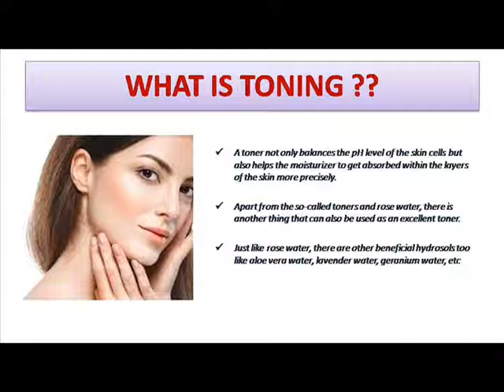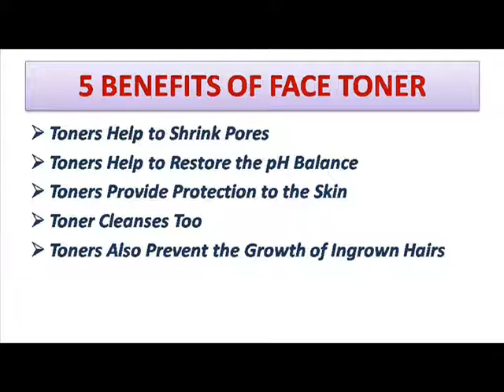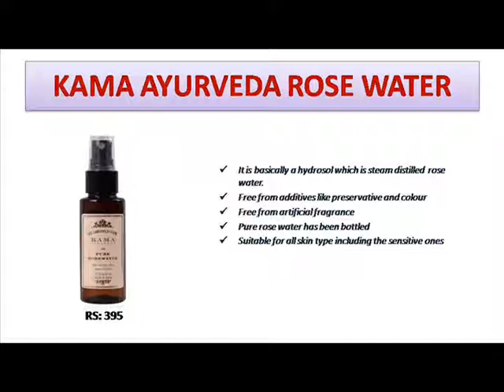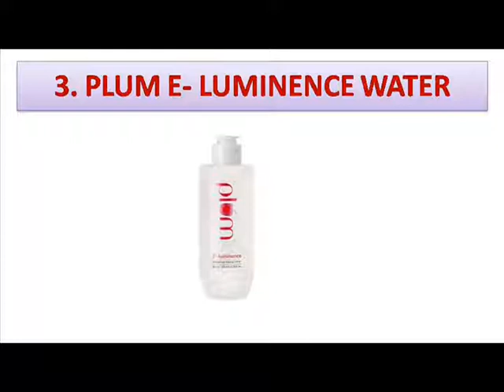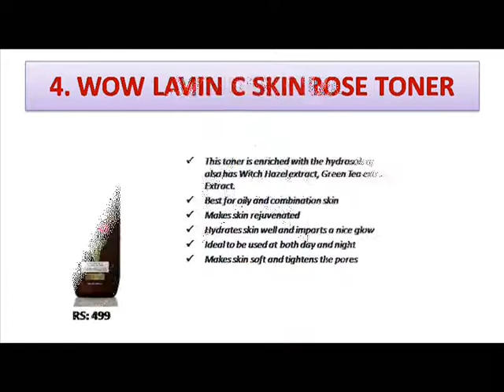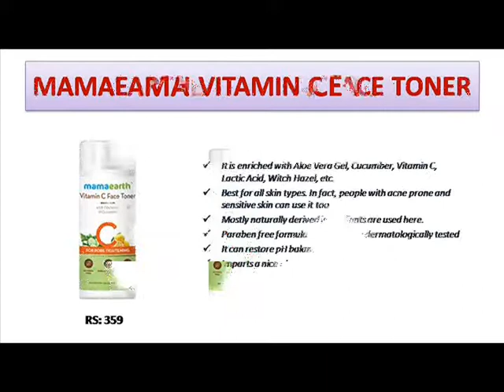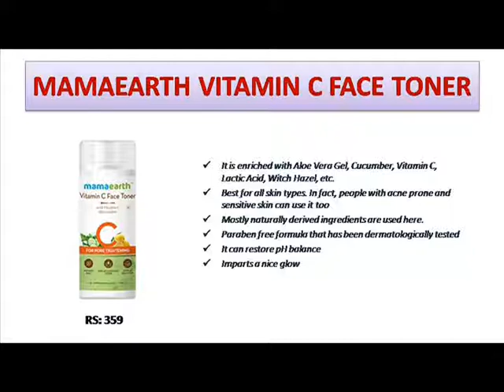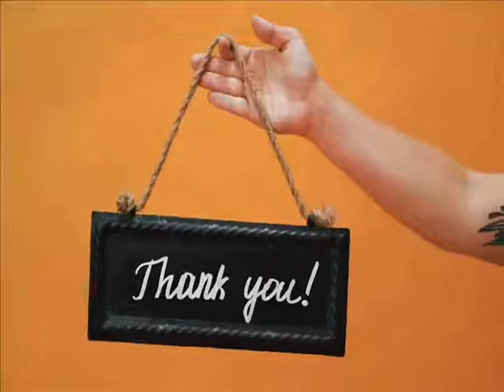SKIN BRIGHTENING FACE TONER | BEST 5 CHEMICAL FREE FACE TONER IN INDIA| glow face toner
Hi friends, In this videos I have tell above BEST CHEMICAL FREE FACE TONER IN INDIA  benefits, goodness & prices. This is the best products for baby. Kindly watch the video and know about the products.
U can also follow as in Instagram @babycareexpress
Best Toners in India that are Affordable, Harsh Chemical Free and Alcohol Free
There was a time when I was completely unaware of the importance of Cleansing-Toning-Moisturizing routine. For me, the steps were cleansing first and moisturizing at last. I never understood the importance of toning until I hit my puberty.
It was the time when my hormones became active all of a sudden and gradually, my skin texture started changing. One of my friends suggested me to use toner. Well! I must say since then, CTM routine became my life. I have used a number of toners to date.
Today, I would talk about the best toners in India that are affordable, harsh chemical free, and alcohol free. In between the discussion, I would also talk about some prime facts about toning. So, let’s begin our journey.
What is Toning?
In simple language, toning meaning to even out the skin tone. Skin toning is one of the best ways to remove dead cells. Once the dead skin cells are removed, the skin itself becomes clearer and brighter. No matter, how many times you wash your face or how effective your face wash is, toning is a must.
A toner not only balances the pH level of the skin cells but also helps the moisturizer to get absorbed within the layers of the skin more precisely. Especially, if you have sensitive and problematic skin, then a toner would definitely help to pacify your skin.
Apart from the so-called toners and rose water, there is another thing that can also be used as an excellent toner. Yes! We are talking about hydrosols. Just like rose water, there are other beneficial hydrosols too like aloe vera water, lavender water, geranium water, etc. Trust me! All of these hydrosols are excellent skin toners.

1. Toners Help to Shrink Pores
When you rub a cotton pad soaked with an alcohol-free toner, it helps to make the appearance of the pores a bit smaller. Basically, toners help in removing the excess oil from the pores and thus, the pores appear smaller.
2. Toners Help to Restore the pH Balance
When you wash off your face with a face wash, the pH value of the skin becomes high. Well! Our skin is naturally acidic. So, with time, the skin restores the pH for sure. But with the application of a toner, the pH balance can be achieved pretty quickly.
3. Toners Provide Protection to the Skin
Toners help to tighten the pores and thus, the environmental impurities do not penetrate the layers of the skin easily. All you need is a good formula and your skin is totally safe.
4. Toner Cleanses Too
Well! An effective toner is a great cleanser too. By cleansing the excess oil and impurities, it helps to refreshen up the ski. And thus, it helps to improve skin texture.
5. Toners Also Prevent the Growth of Ingrown Hairs
Many toners contain Glycolic Acid or AHAs. Both of these ingredients help to prevent the growth of unnecessary ingrown hairs.

1.KAMA AYURVEDA PURE ROSEWATER
Free from additives like preservative and colour. Free from artificial fragrance. Pure rose water has been bottled. Suitable for all skin type including the sensitive ones. Can be used in any season. Just a few spritzes are enough to cover entire face and neck. And thus, the tiny 50ml bottle goes long.

2. JUICY CHEMISTRY LAVENDER WATER
Best for dry and sensitive skin. Tightens the pores. Makes skin even toned and brighter. Helps to restore pH balance of the skin. It also helps to heal acne
3. PLUM FACE TONER
Perfect for normal, dry and very dry skin. Makes skin smooth and makes it relaxed. Gentle formula. Lovely aroma. Makes skin glowing and hydrated
4. WOW FACE TONER
Best for oily and combination skin
• Makes skin rejuvenated
• Hydrates skin well and imparts a nice glow
• Ideal to be used at both day and night
• Makes skin soft and tightens the pores
5. MAMAEARTH VITAMIN C FACE TONER
Paraben free formula that has been dermatologically tested
• It can restore pH balance
• Imparts a nice glow